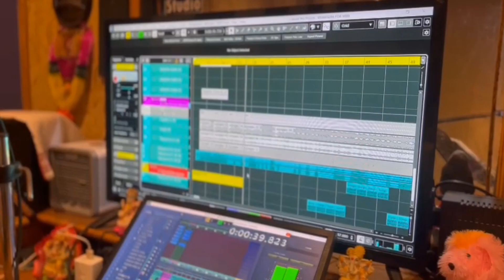Assamese Rax Cover Song || Dubbing Studio || Studio Dreamz Biswanath | Studio version